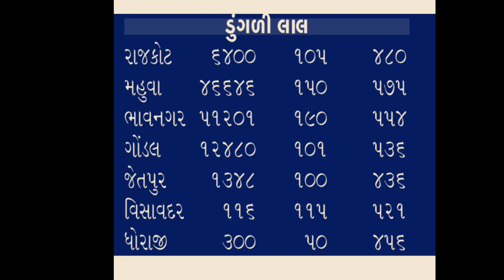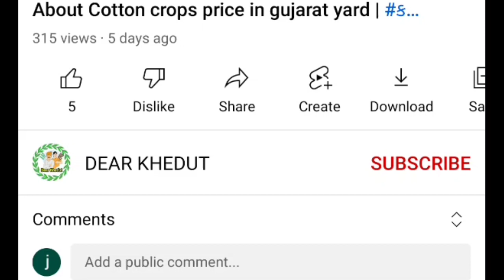Today Commodity Price Dungli /bhavnagar/mahuva/gondal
1) ડુંગળીના ભાવ
 2)Dungli na bhav
 3) આજના ડુંગળી ના બજાર
 4) આજના તાજા બજાર ભાવ
5) બજાર ભાવ આજના
6) રાજકોટ માર્કેટ યાર્ડના ભાવ ડુંગળીના
7) ગોંડલ માર્કેટ યાર્ડના ભાવ ડુંગળીના
8) મહુવા માર્કેટ યાર્ડના ભાવ ડુંગળીના
9) ભાવનગર માર્કેટ યાર્ડના ભાવ ડુંગળીના
10) ભાવનગરમાં ડુંગળીના ભાવ
11) મહુવામાં ડુંગળી ના ભાવ
12) ગોંડલમાં ડુંગળીના ભાવ
13)Rajkot Market yard
14)Gondal Market yard
15)Mahuva Market yard
16)Bhavnagar Market yard
17)Surat Market yard
18)Aaj na taja bajar
19) બજારભાવ
20) commodity price
21) commodity price dungli

માફી મિત્રો આ ભાવ પરમ દિવસ ના આપવામાં આવેલ સે.